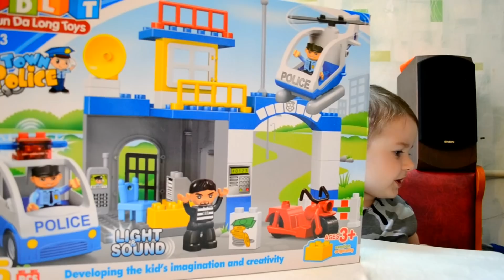Паровозик из конструктора лего ( аналог). Поезд для детей.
Видео распаковка новой игрушки лего - поезд с вагончиком и железной дорогой , который ездит и весело поет. Тима открывает свои подарки - очень много подарков и очень интересные подарки : пожарный участок от лего дупло , лазерный меч Нерф , лего набор , машинки , паровозик и железная дорога для детей , машинка от технопарк и робопес из мультик щенячий патруль новая серия.

ПАРТНЕРКА КАК У МЕНЯ ЛУЧШАЯ ПАРТНЕРКА В МИРЕ - ПРИСОЕДИНЯЙТЕСЬ ПО ССЫЛКЕ